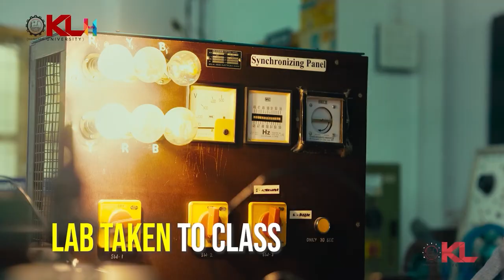అబద్దాల సీఎం | BRS MP Candidate Vinod Kumar Shocking Comments On Revanth Reddy | RTV Karimnagar